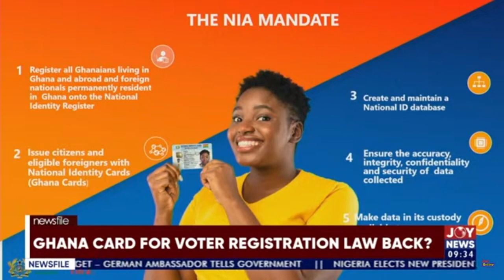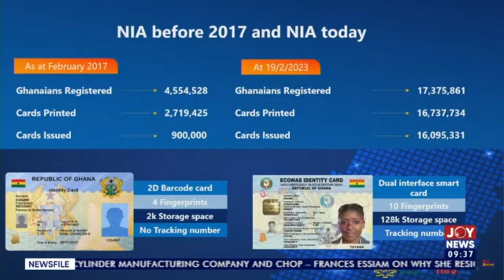Ghana Card: Over 17 million Ghanaians registered as of February - Prof Attafuah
The Executive Secretary of the National Identification Authority (NIA), Prof Kenneth Agyemang Attafuah has said that over 17 million Ghanaians have been registered for the Ghana Card as of February 2023.